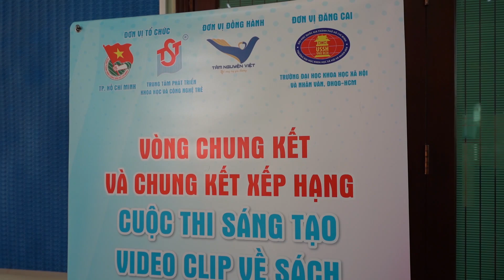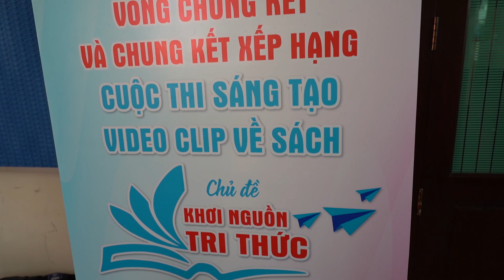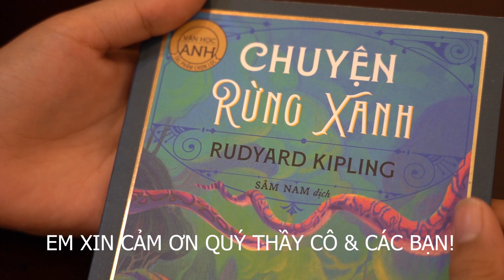LION PUN CHANNEL | Đọc sách Chuyện Rừng Xanh.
RUDYARD KIPLING (1865 − 1936) là một nhà văn người Anh. Ông sinh ra và lớn lên tại Ấn Độ, nơi trở thành nguồn cảm hứng cho các sáng tác của ông. Ông đoạt giải thưởng Nobel Văn học năm 1907 với tiểu thuyết “Kim”, khi ông 42 tuổi, là tác giả trẻ nhất nhận được giải thưởng cao quý này cho đến nay. Những tác phẩm tiêu biểu: Chuyện rừng xanh (1894), Chuyện rừng xanh tập 2 (1895), Kim (1901), Sự tích các loài vật − Chuyện như thế đó (1902). Nhưng câu chuyện về cuộc phiêu lưu của cậu bé Mowgli trong Chuyện rừng xanh vẫn nổi tiếng hơn cả.

Con tên là Pun, con đến từ Tp.HCM. Đây là kênh youtube ba con đã làm cho con nhằm mục đích lưu giữ lại những kỷ niệm của con. Đây là clip đi thi của con.

Con chúc các cô, chú, anh, chị có thật nhiều sức khoẻ ạ!
Con Pun.